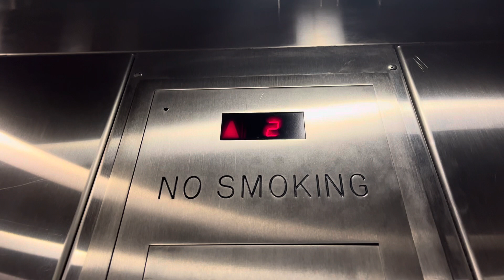Broken Chime! | Schindler Elevator @ CVS - Chicago IL